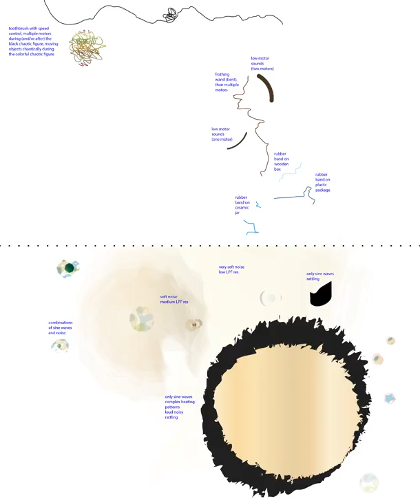170320_pencil2_polygon1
a combination of dynamic and interactive, computer-based versions of pencil2 and polygon1, interpreted by Daniel More on electric_motors and Oded Geizhals on psNLr25kE-sub-ALPKnLKACK99L_sw, and recorded during ccloudlab1's second development stage.